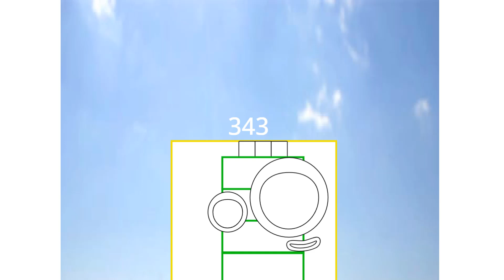Numberblocks Math: Numberblocks Series 7 | Numberblocks Series 7 Step Squad | LEVEL 2 | #464